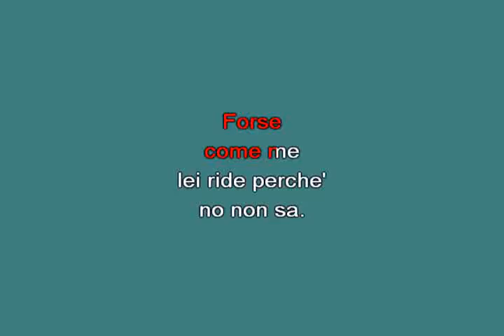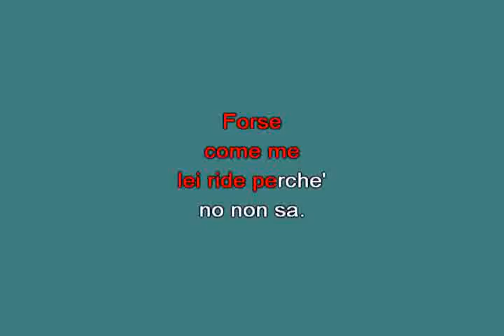Non la fermare Pooh [karaoke]